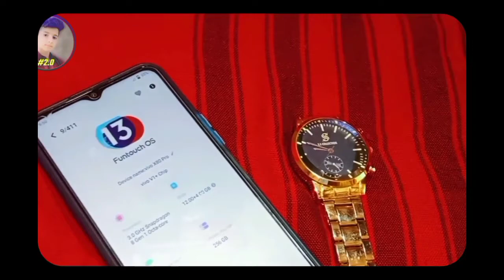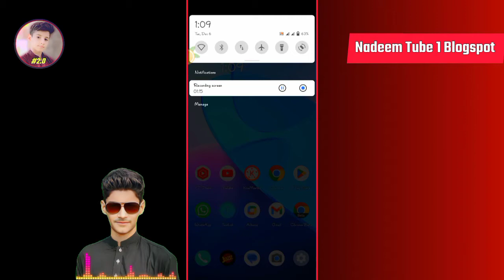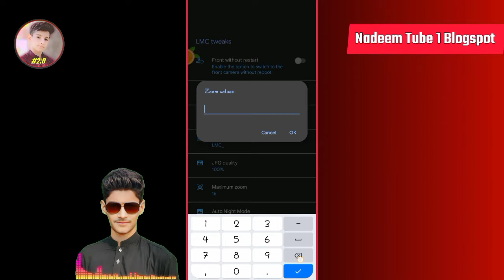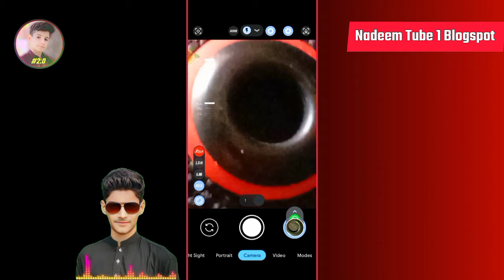Gcam best settings to get 100X Zoom on any android 🔥| 100x zoom on every device | gcam best tips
aaj is video mein maine aapko bataya hai ki aap log kaise gcam camera mein 100x zoom hasil kar sakte hain ine settings ki madad se Jo main is video mein aapko batane wala hun

Highly RECOMMENDED Links for You !💖